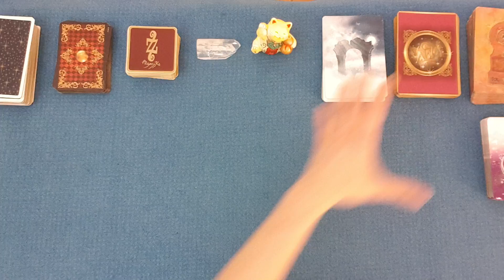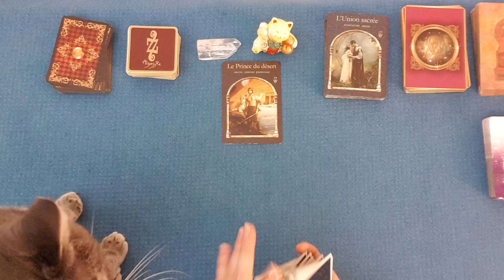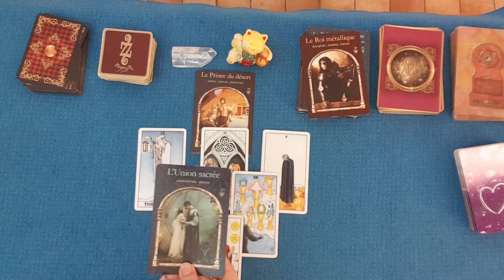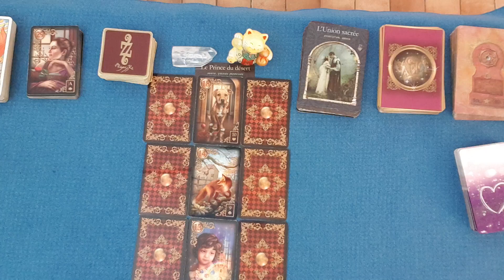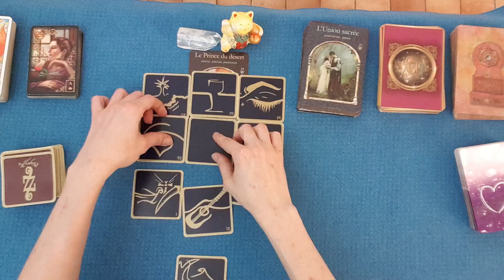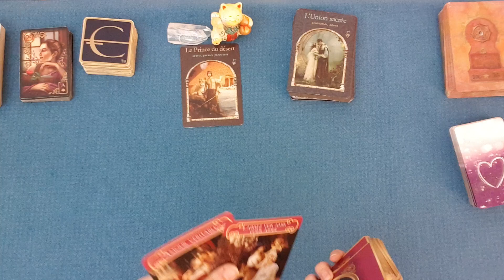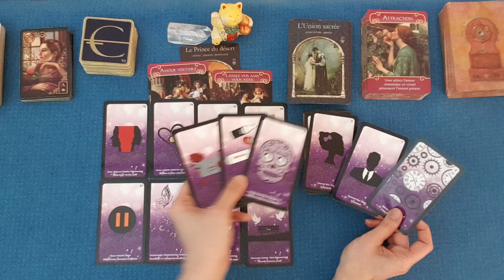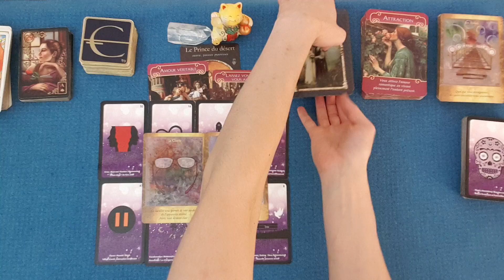ENERGIES DU 3 MARS 2020 | Tirage sentimental et général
Guidance énergétique du mardi 3 mars 2020. Tirage général et sentimental des énergies. tarot & oracles. Horoscope.